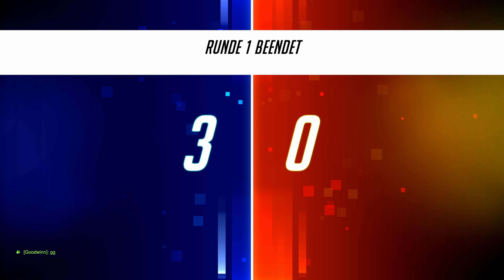WIR SPIELEN WIEDER OVERWATCH 1 (2 Tanks) | Overwatch 2 Road to GM